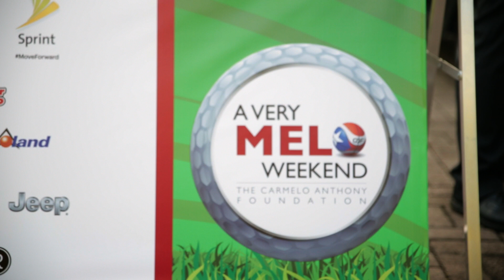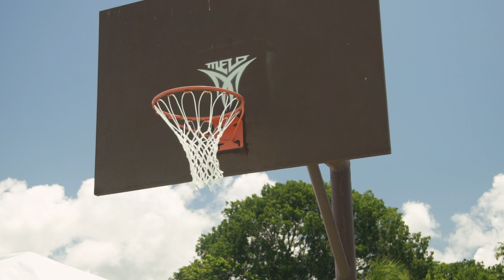A Very Melo Weekend 2016 | Recap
A Very Melo Weekend is a signature fundraising event benefiting The Carmelo Anthony Foundation to help build basketball courts for kids in Puerto Rico and to raise money for local projects.

Produced by Carmelo Anthony, This Is Melo and Lineage Interactive.